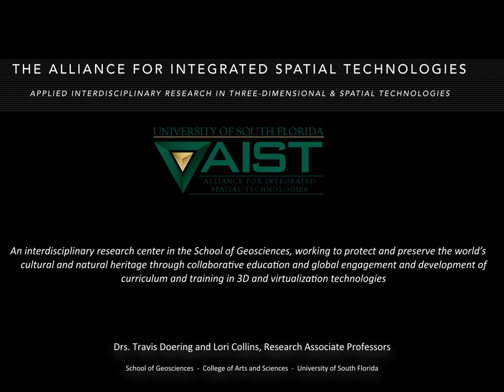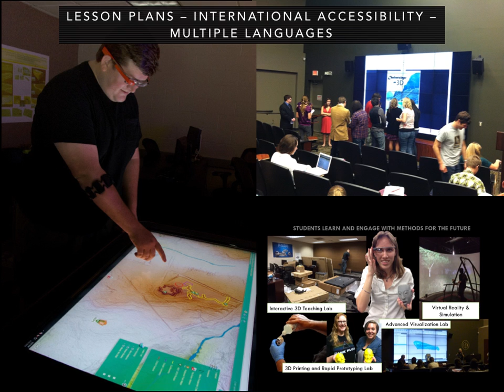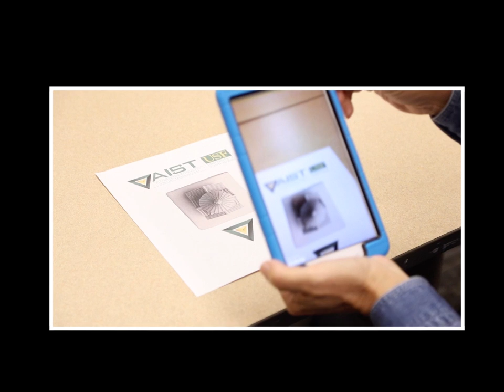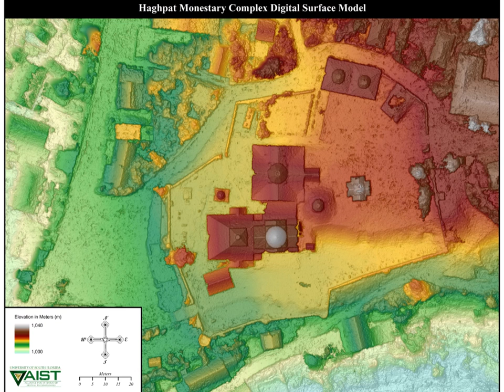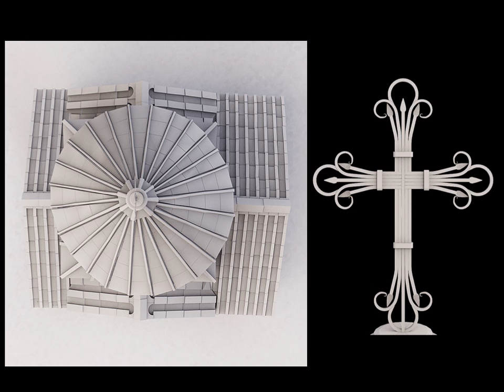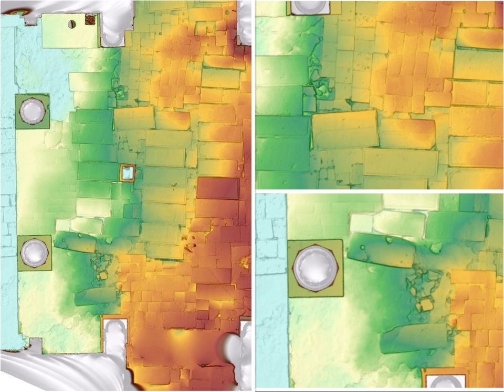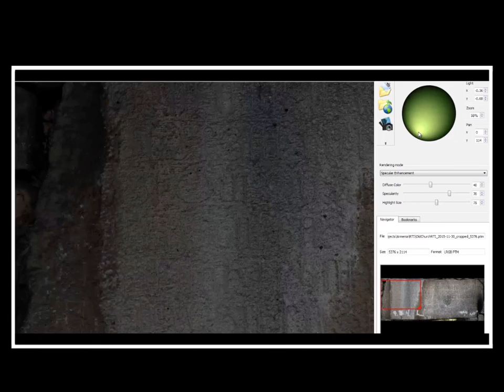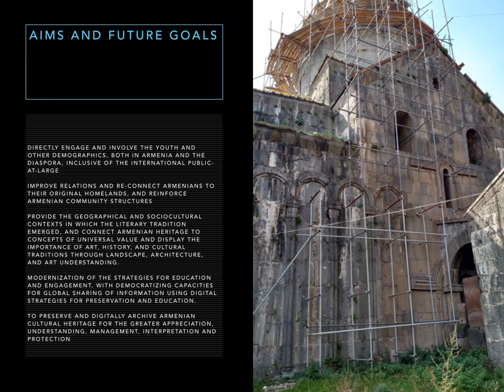Armenian Heritage and Social Memory Program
This is a video overview of the University of South Florida's developing program relating to the digital heritage documentation work ongoing in Armenia. This video shows examples from the first of several planned projects that will record archaeological and historical treasures in Armenia to present them back to the public, help preserve vanishing heritage sites, and be used for conservation, management and research relating to Armenian heritage. Examples showcasing 3D and imaging digital science recordation efforts at Haghpat Monastery (a World Heritage UNESCO site) are detailed, with efforts now underway to process and present the rich and extensive data captured in our first field effort from late 2015.